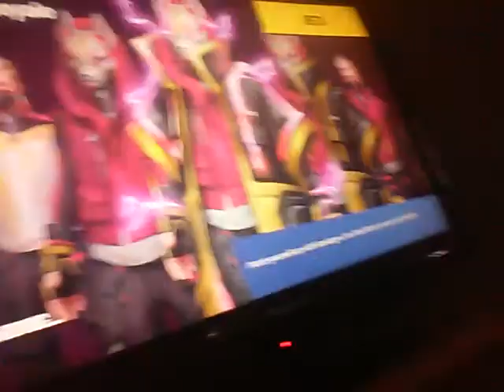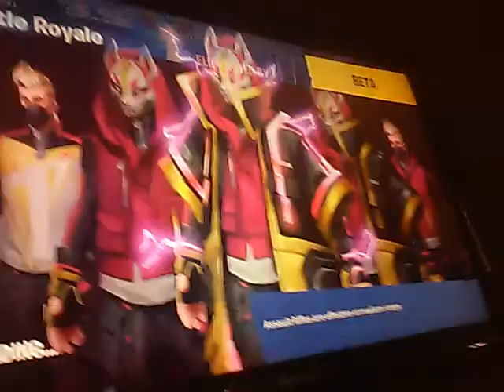Each kill hi gets he gets 10 minutes on tube Xbox